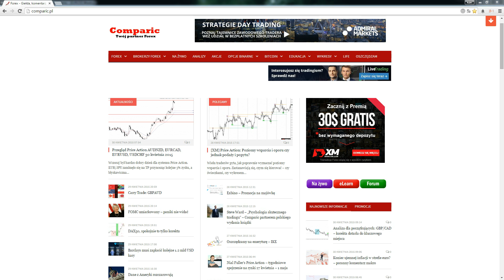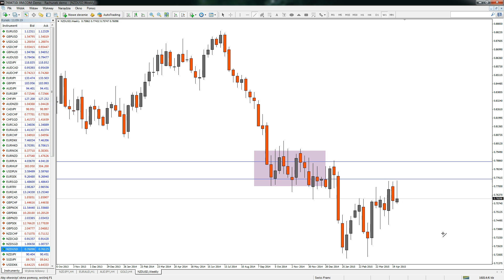Przegląd wykresów tygodniowych i miesięcznych z XM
Jako że kończy się miesiąc kwiecień, zapraszam na przegląd świec na wykresach miesięcznych oraz tygodniowych połączony z krótką analizą najważniejszych par walutowych. Analiza powstała przy współpracy z brokerem XM.